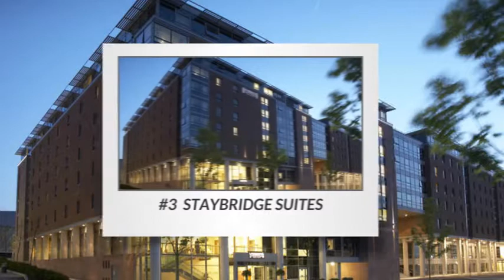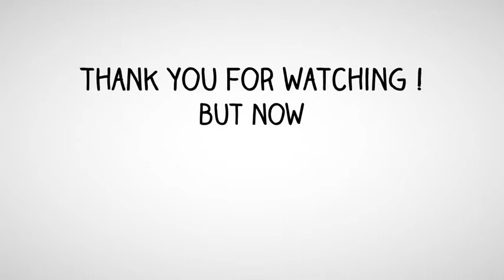What is the best hotel in Liverpool UK Top 3 best Liverpool hotels as voted by travelers